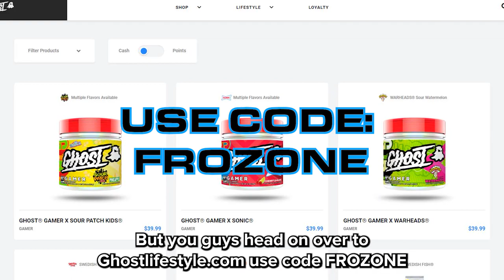BEST *Movement* SMG in Warzone 2.0 | Best Lachman SMG MP5 Class Setup/Tuning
This Lachman SMG aka MP5 is definitely one of the BEST SMGs for WARZONE 2.0! The movement setup gives CRAZY MOVEMENT SPEED so give it a try and let me know what you think!

This is by far the BEST MP5 LOADOUT and Best MP5 Class Setup in Warzone 2 and Best MP5 Class Setup Warzone 2.0. This Warzone SMG is definitely a META Loadout in Warzone 2.